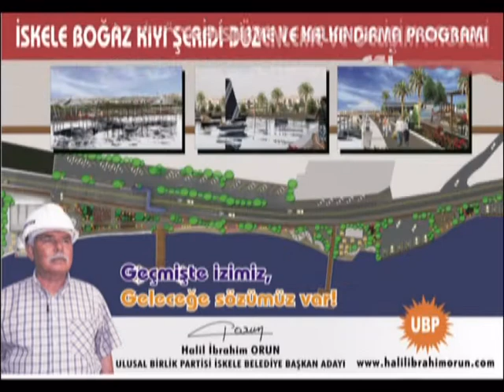Halil Orun SaLyt